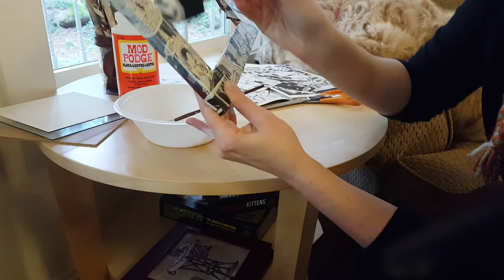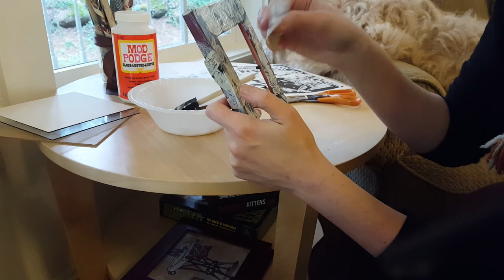decoupaging with comics on picture frame